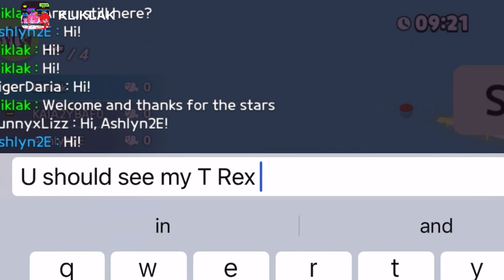CRAFTING A T-REX TAKES REAL HARD WORK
In this video, kliklak finally completes the T-Tex. Celebrate with Kliklak and friends as they play together with the T-Rex. Crafting it is even harder than doing parkour at the camp.